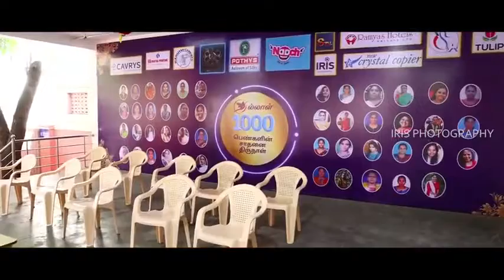Illal's Yoga Record Award Function 2022